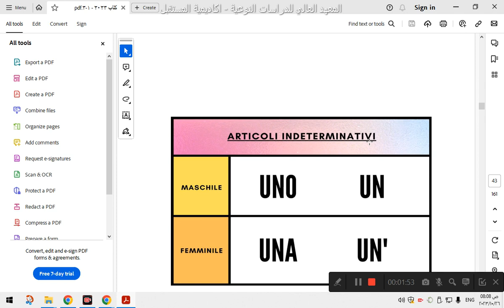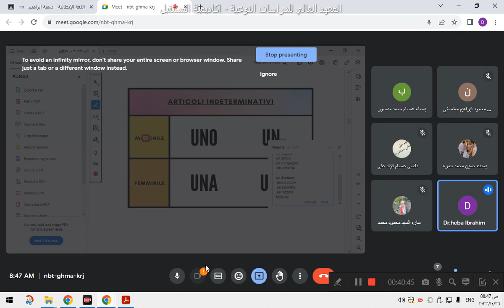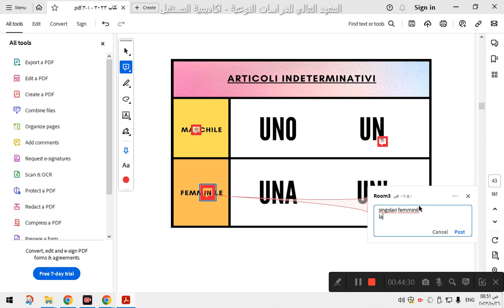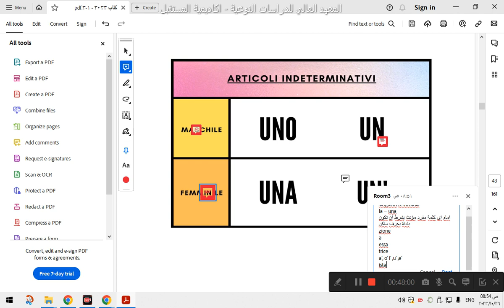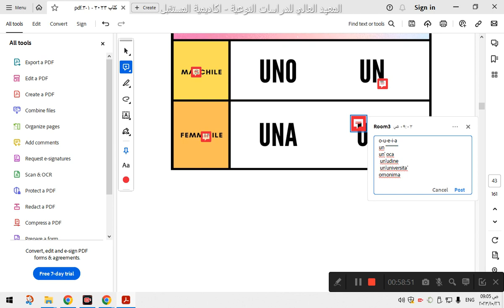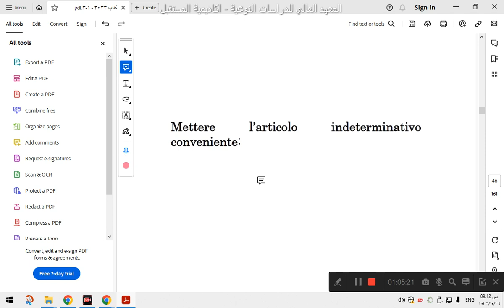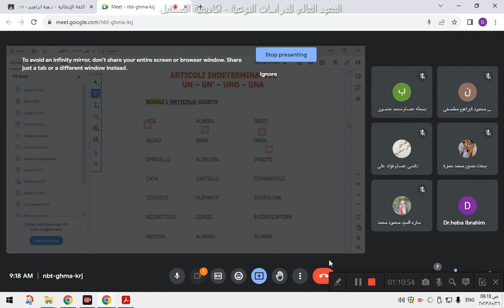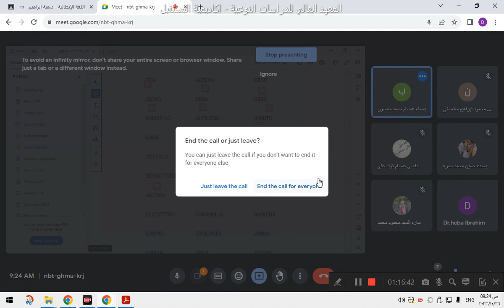المحاضرة الثالثة - اللغة الايطالية - Long Term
‫اللغة الإيطالية - د.هبة ابراهيم